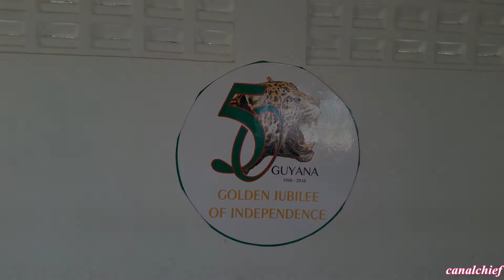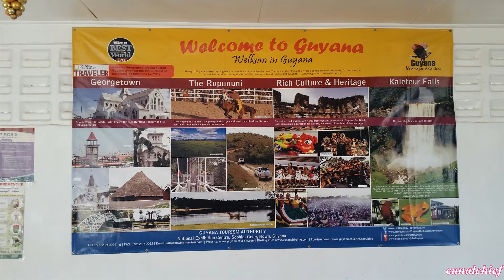Guyana/Suriname Crossing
A look at the area of the Ferry stelling that connects Guyana with Suriname